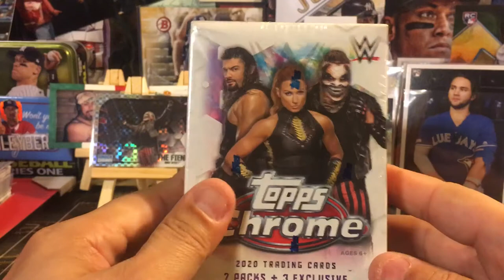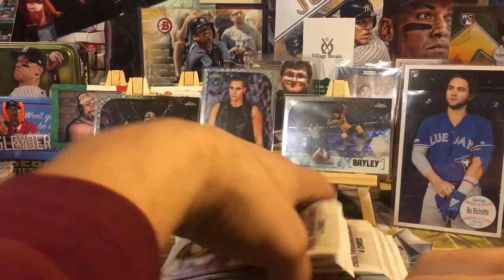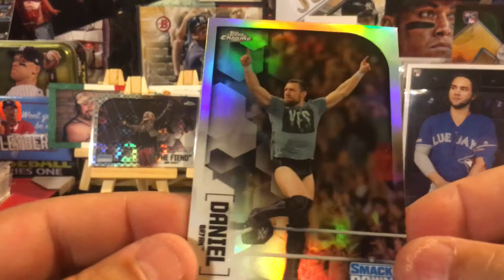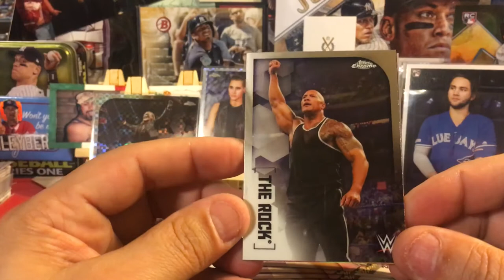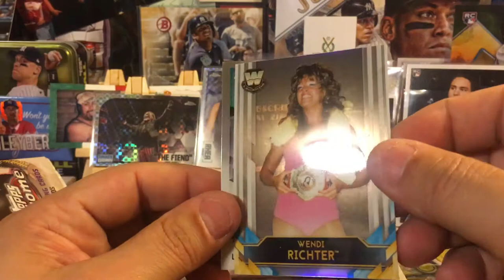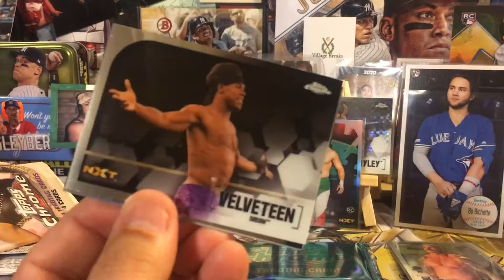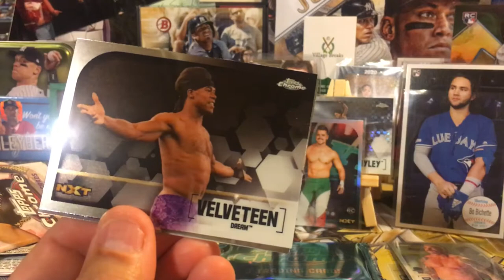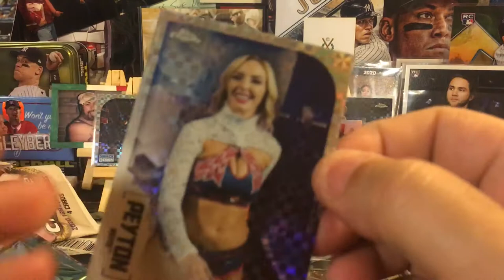2020 WWE Topps Chrome Blaster Sweet X Fractor pulls